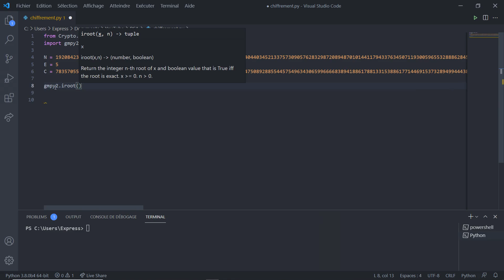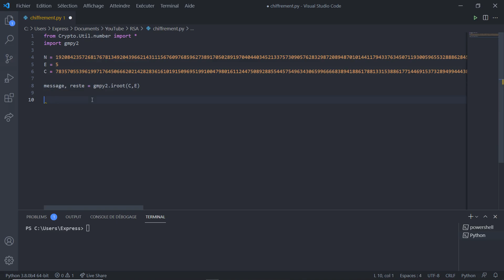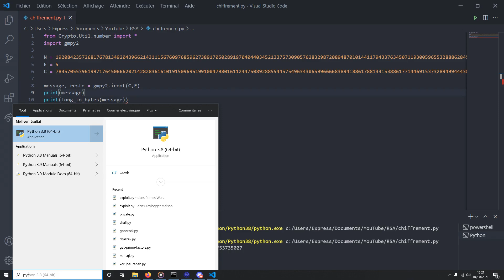Low Exponent Attack | Episode #5 [RSA Series] by express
Si vous avez des questions, mettez les en commentaires.